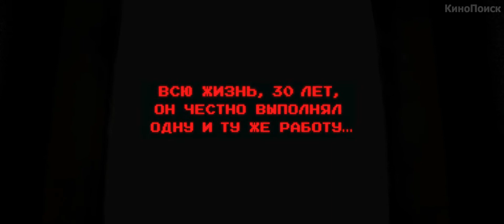Ральф. Дублированный трейлер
Режиссер: Рич Мур
Сценарий: Фил Джонстон
В ролях: Джон С. Райли, Джейн Линч, Джек МакБрайер, Сара Сильверман, Джэми Элман, Брэндон Т. Джексон, Стефани Скотт, Скотт Менвилль и др.
Премьера в мире: 1 ноября 2012
Премьера в России: 1 ноября 2012

Ральф — второстепенный персонаж восьмибитовой компьютерной игры, и ему надоело находиться в тени главного героя, мастера на все руки Феликса, который всегда появляется, чтобы «исправить» ситуацию! После десяти лет добросовестной работы в роли злодея, в течение которых все похвалы выпадали на долю Феликса, Ральф больше не хочет быть плохим.
Он решает отправиться в путешествие по аркадным играм разных жанров, чтобы доказать всем, что и он тоже может быть героем. На своем пути Ральф встречает героев разных игр — хладнокровную сержанта Калхун из игры Hero's Duty, оберегающую планету от нашествия инопланетных захватчиков, и сладкую на вид, но острую на язычок Сластену фон Дю, чье существование в гоночном симуляторе Sugar Rush внезапно оказывается под угрозой. Наконец-то Ральфу выпадает шанс показать, что он умеет не только разрушать!